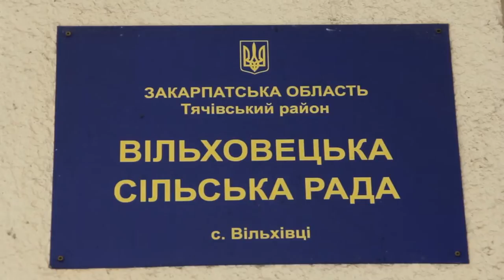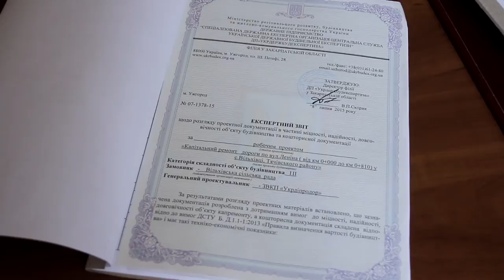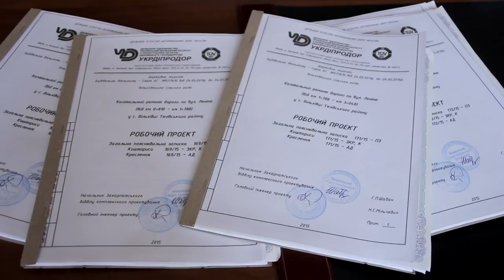Перекриття дороги у Вільхівці